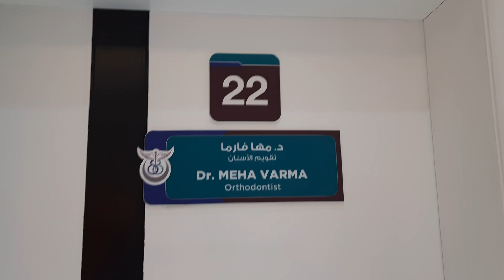My orthodontist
Working at Focus Medical Center@josephnovevlog1808